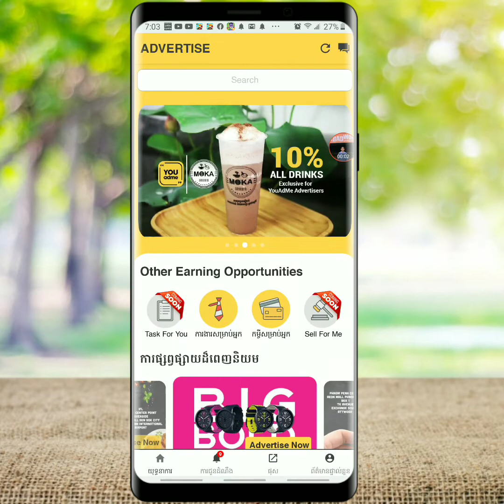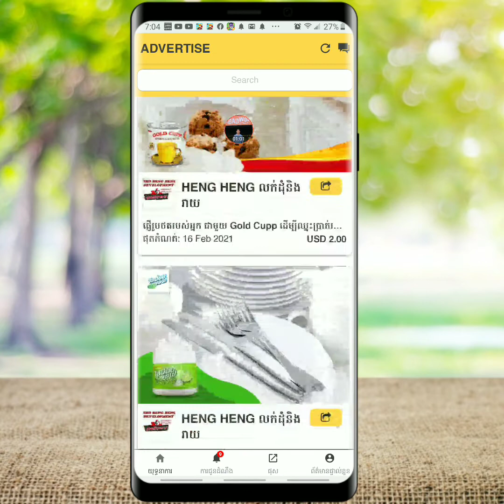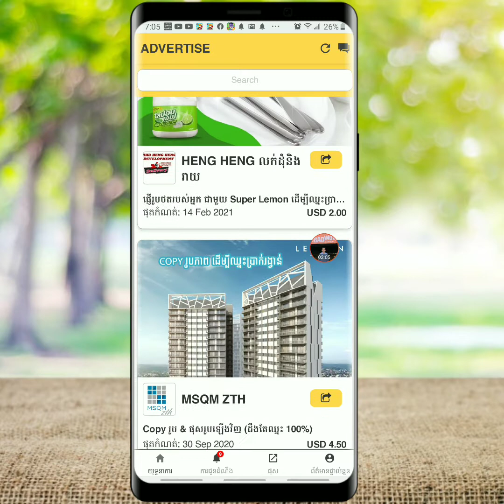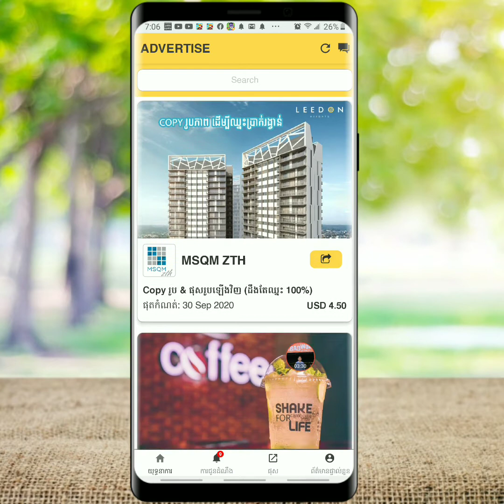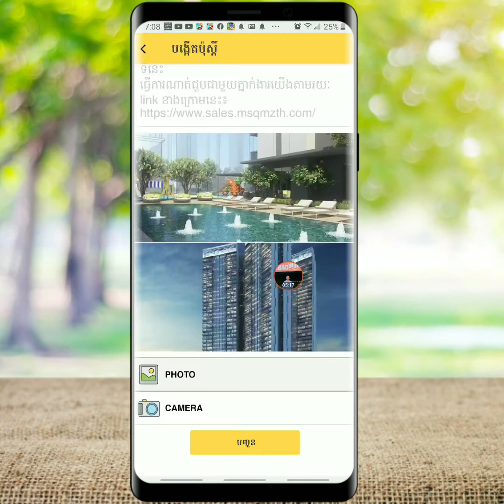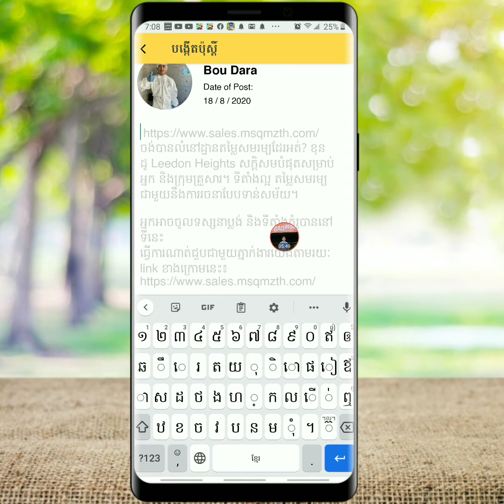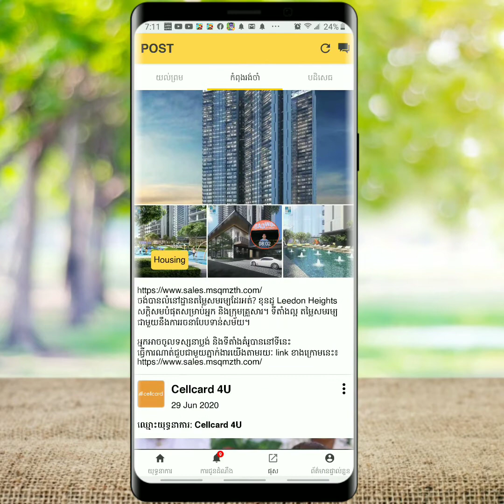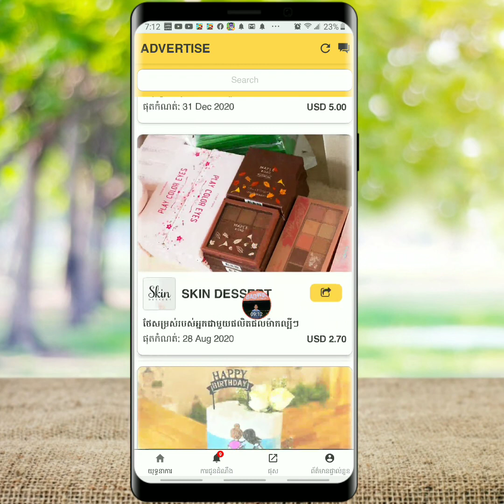គ្រាន់តែ Copy & ផុសរូប ឈ្នះលុយ 4,5$ងាយៗពីYouAdme_How to make money with YouAdme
គ្រាន់តែ Copy & ផុសរូប ឈ្នះលុយ 4,5$ងាយៗពីYouAdme